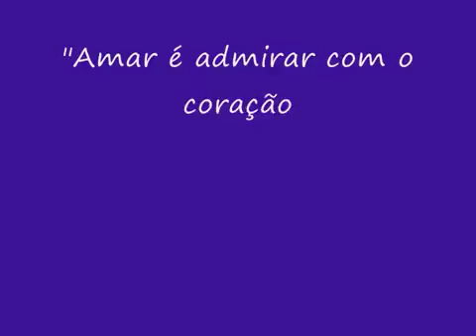18 de julho de 2018